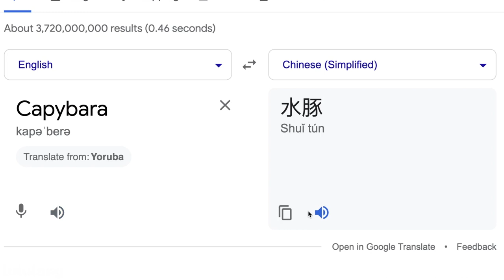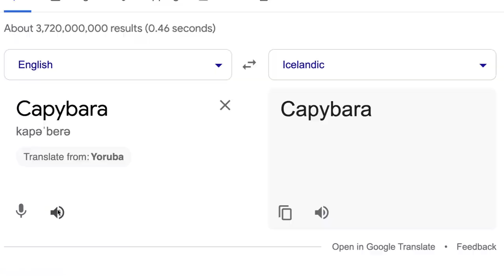Capybara in different languages meme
10. (Icelandic) icelandic Folk Music - Á Sprengisandi